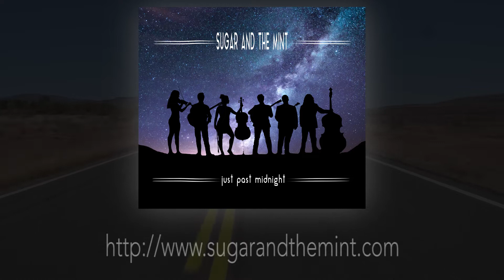Sugar & The Mint - How Far Official Video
Hope you enjoy our brand new music video for "How Far," the opening original track from our new album, "Just Past Midnight."

Instagram + Facebook @sugarandthemint

Yours sincerely,
JG, KK, JH, KK, GG, MT

“How Far”
Written by Johan Glidden, arranged and performed by Sugar & The Mint

Starring: Alexes Hannah Niekamp, Jake d’Armand

Directed by: Tres Ikner